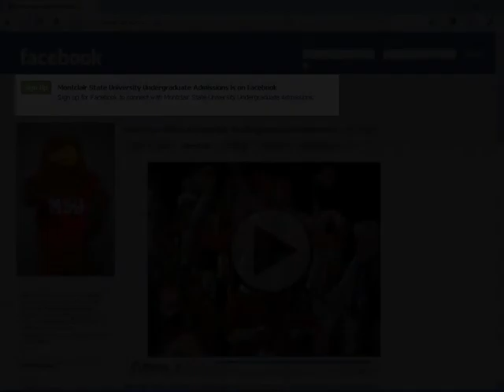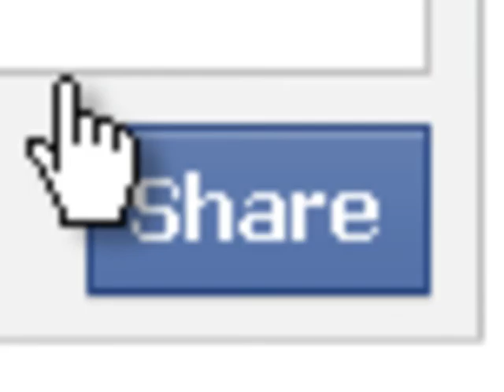How do you stay connected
Undergraduate Admissions Verison